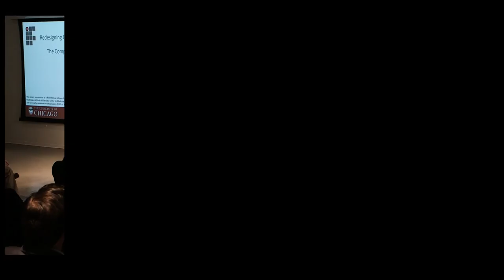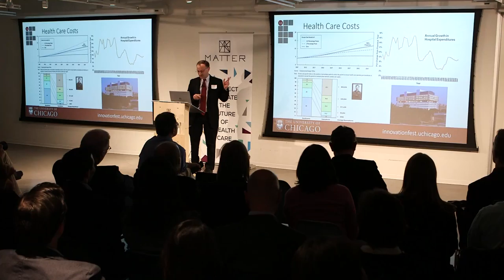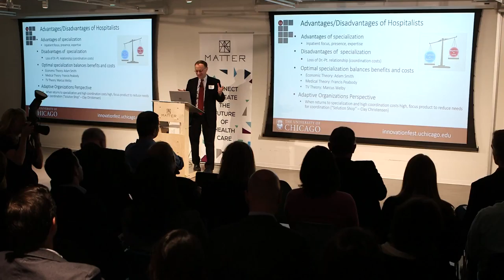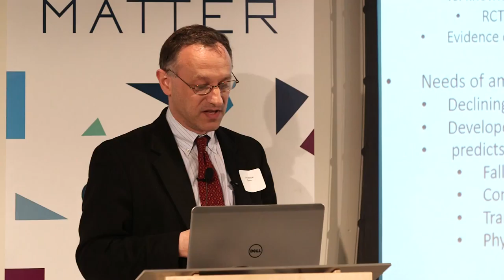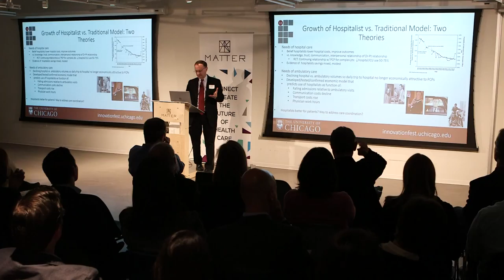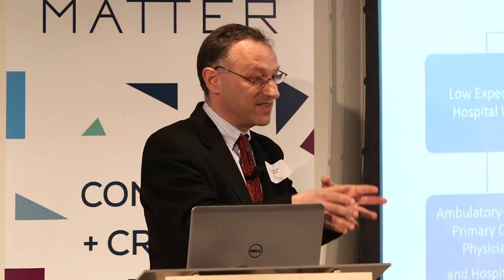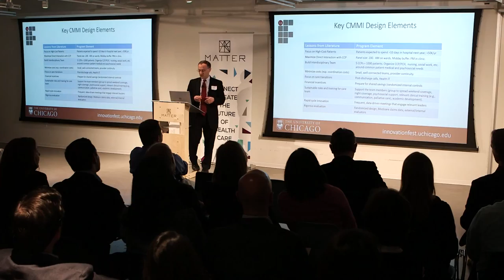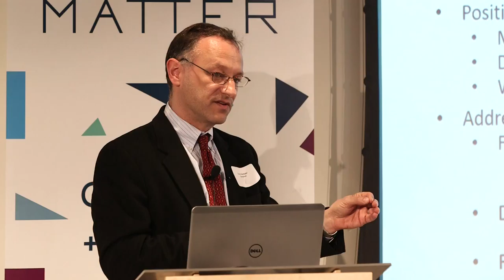UChicago Innovation Fest: David Meltzer, Comprehensive Care Physician Model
Policy, economics, and medicine unite to create comprehensive care programs in hospitals.

The Push for Precision: Cutting-Edge Tech Transforming our Health Care was an evening of TED-style talks from UChicago faculty members who are using their research to change the health care system and build dynamic companies that tailor the world of medicine to YOU.

David Meltzer, MD, PhD, is Chief of the Section of Hospital Medicine, Director of the Center for Health and the Social Sciences, and Chair of the Committee on Clinical and Translational Science at The University of Chicago, where he is Professor in the Department of Medicine, and affiliated faculty of the Harris School of Public Policy Studies and the Department of Economics. Meltzer’s research explores problems in health economics and public policy with a focus in medical cost-effectiveness analysis and the cost and quality of hospital care.

“When you’re working on something that has the potential to impact a lot of lives, you want people to know about it. And this event lets you reach people who have the ability to actually act on the idea and spread it.” - David Meltzer

About UChicago Innovation Fest:
UChicago Innovation Fest, a three-week celebration of the University of Chicago’s entrepreneurial and innovative advances and solutions, kicked off May 12, with more than 35 sessions scheduled across the city and UChicago’s downtown and Hyde Park campuses. Faculty shared big solutions to problems in Chicago and across the globe, found new collaborators, and rubbed shoulders with leaders in business, health care, tech, and social and environmental policy. Highlights of this year’s celebration included the 20th anniversary of the Polsky Center’s Edward L. Kaplan, ’71, New Venture Challenge, a behind-the-scenes look at life as an entrepreneur at the university’s Chicago Innovation Exchange, and events featuring faculty who are bringing groundbreaking advances out of the lab and classroom.
This annual festival is led by UChicago’s innovation leaders, including Arete, the Chicago Innovation Exchange, the Institute for Translational Medicine, the Polsky Center for Entrepreneurship and Innovation, the Social Enterprise Initiative, and UChicago Tech. Additional sponsors include UChicago Urban, UChicago Urban Labs, and the University of Chicago Harris School of Public Policy.